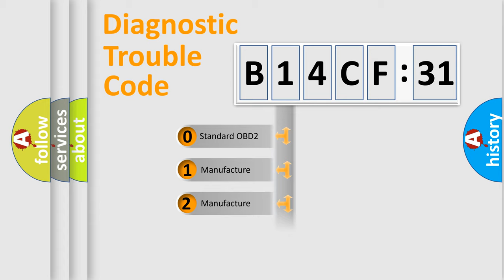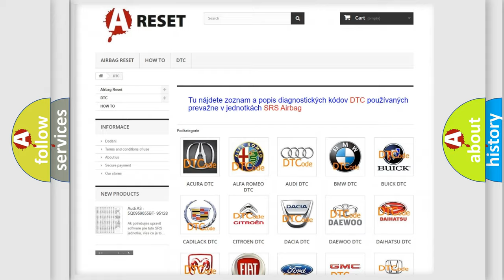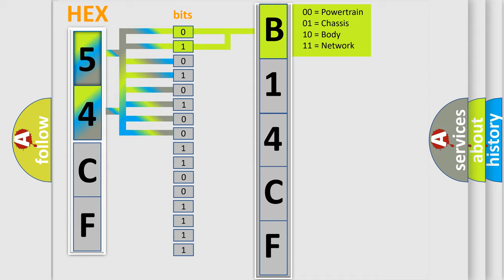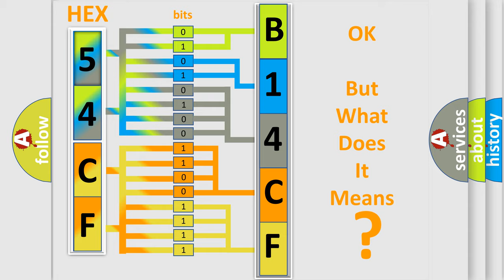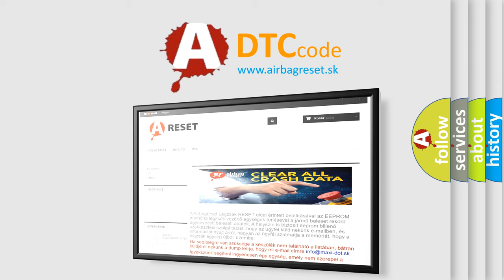DTC Ford B14CF-31 Short Explanation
Contents:
0:21 Basic DTC analysis according to OBD2 protocol standard.
1:48 Insight into programming
2:58 A diagnostically understandable description of the Diagnostic Trouble Code
3:05 Basic error definition

Make:
Ford
Code:
B14CF 31
Definition:
Lost Communication With Driver Side Blind Spot Sensor - General Electrical Failure
Cause:
Failure Type:
No Signal